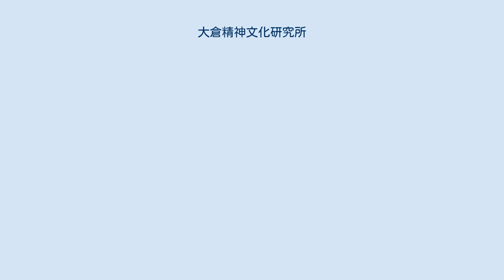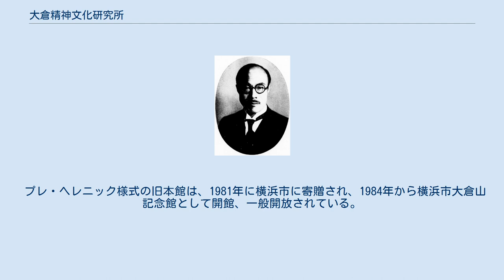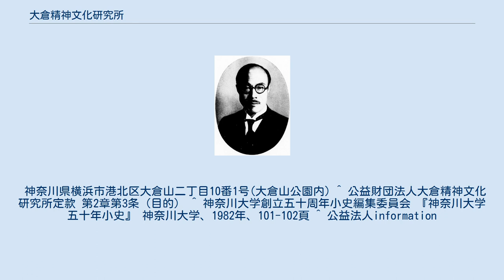大倉精神文化研究所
公益財団法人_(神奈川県知事認定)
大倉精神文化研究所 地図 公益財団法人大倉精神文化研究所（おおくらせいしんぶんかけんきゅうしょ）は、実業家で後に東洋大学学長などを務めた大倉邦彦によって創設された、大倉精神文化研究所及び附属図書館の維持、人文科学及び社会科学に関する調査研究などの事業を実施している公益法人。
元文部科学省所管。
神奈川県横浜市にある。
 「東西両洋における精神文化及び地域における歴史・文化に関する科学的研究及び普及活動を行い、国民の知性及び道義の高揚を図ることにより、心豊かな国民生活の実現に資し、もって日本文化の振興及び世界の文化の進展に寄与する」ことを目的としている。
 大倉邦彦 理事長のもと、専任研究員2名・客員研究員9名によって研究所を構成し、研究をすすめている。
また、付属図書館が設置されており、哲学、宗教、歴史、文学などの図書や雑誌を揃えて一般に開放している。
 プレ・ヘレニック様式の旧本館は、1981年に横浜市に寄贈され、1984年から横浜市大倉山記念館として開館、一般開放されている。
1991年に横浜市指定有形文化財（建造物）に指定。
設計は長野宇平治。
研究所は現在もこの記念館内で活動。
 神奈川県横浜市港北区大倉山二丁目10番1号(大倉山公園内) ^ 公益財団法人大倉精神文化研究所定款 第2章第3条（目的） ^ 神奈川大学創立五十周年小史編集委員会 『神奈川大学五十年小史』 神奈川大学、1982年、101-102頁 ^ 公益法人information